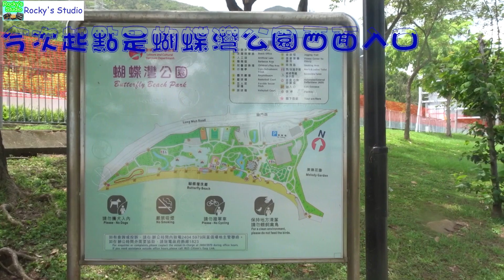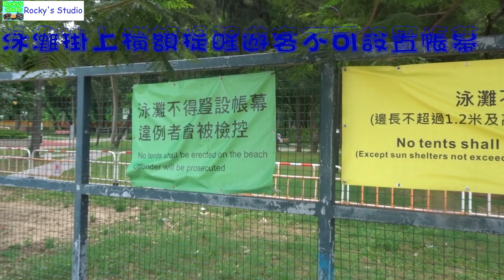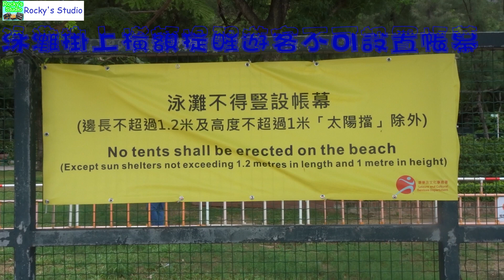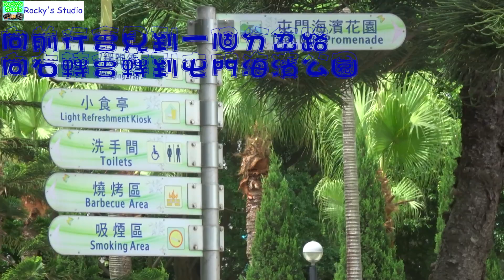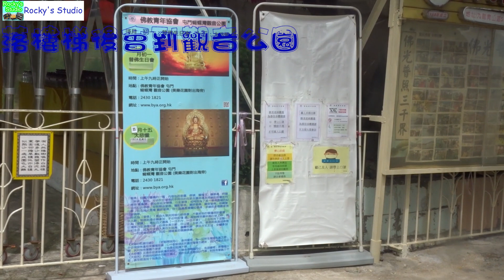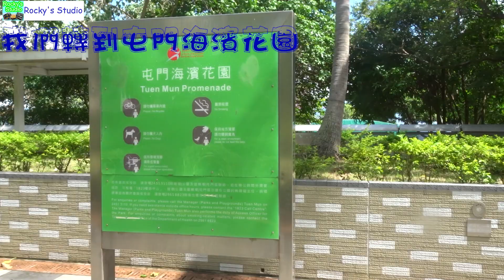[西北好去處]#06 幻愛也取景！屯門蝴蝶灣公園和屯門海濱花園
近期有套電影「幻愛」，有情景在屯門取景。今次帶大家到其中一個取景地點-屯門海濱公園燈塔，並且帶大家到附近的蝴蝶灣公園和屯門海濱花園散散步，看看特色點。

Wordpress blog:
飲食及旅遊分部: